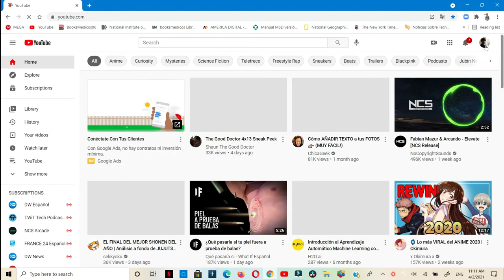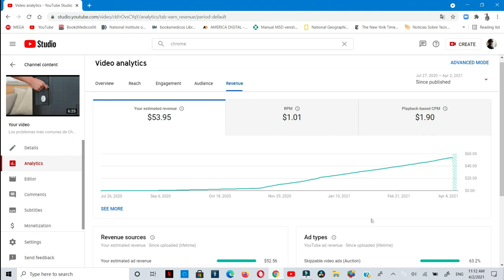Como saber lo que ganas de un video específico de YouTube desde el momento de su creación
Podremos tener una estadística desde que se creo ese video que quieres saber cuanto has ganado,
puede ser cualquier video, que quieres ver, solo utilice uno de ejemplo para mostrar como se hace eso.

Musica Utilizada
When you are using this track, we simply ask that you put this in your description: Track: Time To Talk Ft. Dave Marriner - Say The Words [NCS Release] Music provided by NoCopyrightSounds.